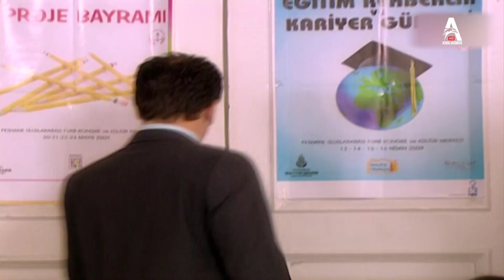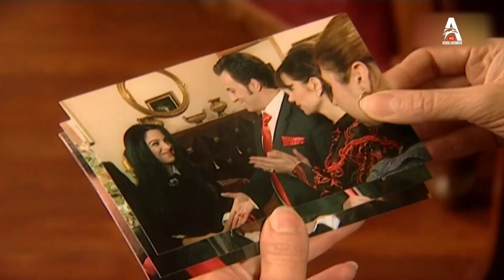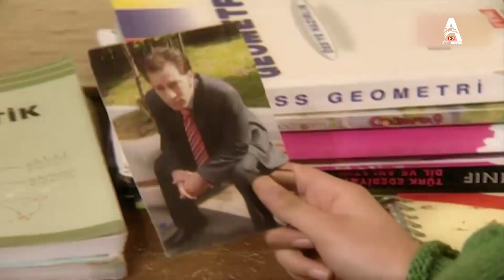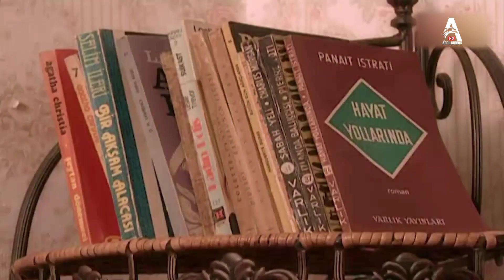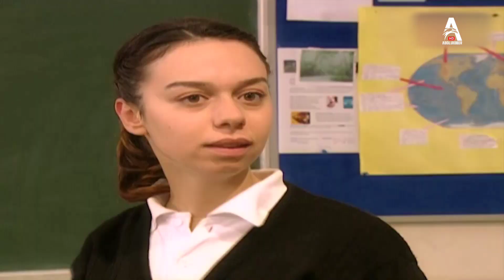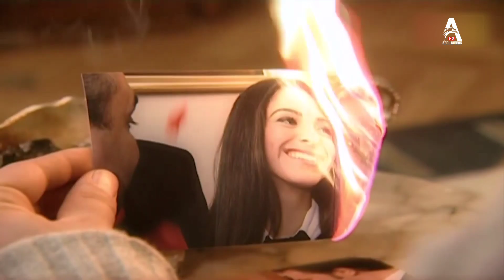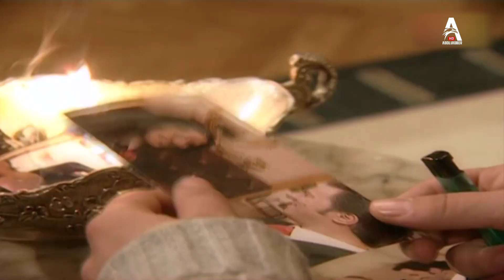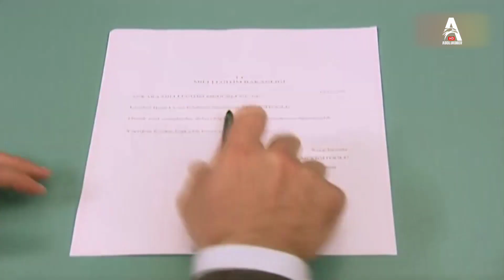РУ БА СУЙ МАЪРИФАТ | КИСМИ 8 FULL HD